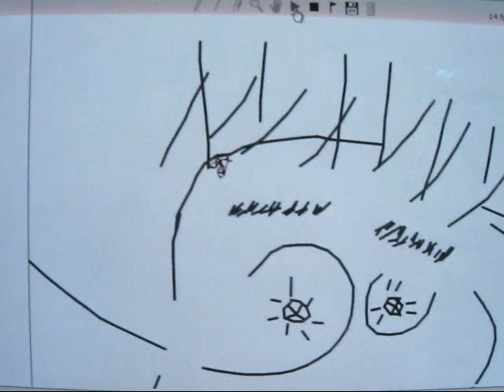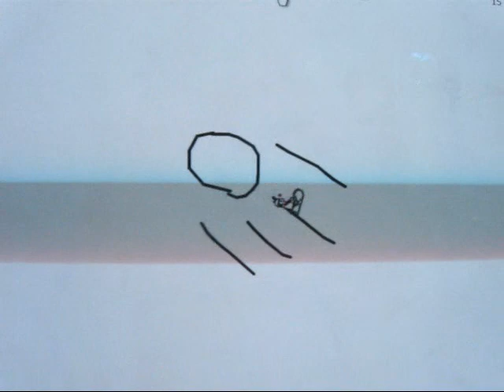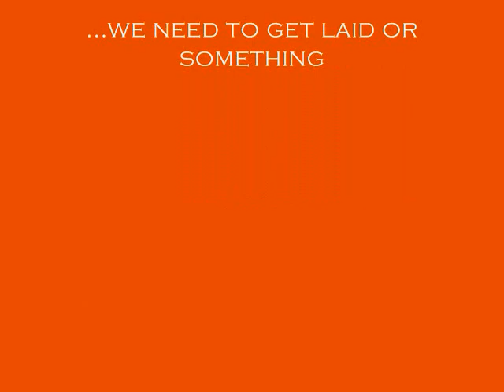Line Rider!!! Chris and Kevin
we made this over the summer because we are cool like that